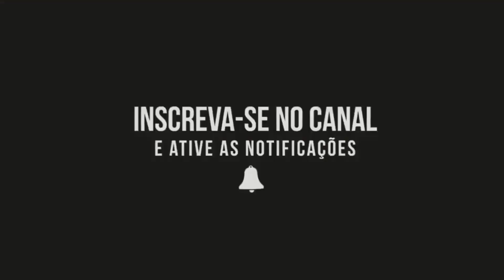RIO LIMA - CANTADO MUITO BEM PELA MARIA CELESTE E AMIGOS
Bem-Vindos ao Nosso Canal Minho em Festa.
Todos os vídeos são de Nossa  Autoria!

paisagens, festas, romarias, cantares ao desafio, folclore...